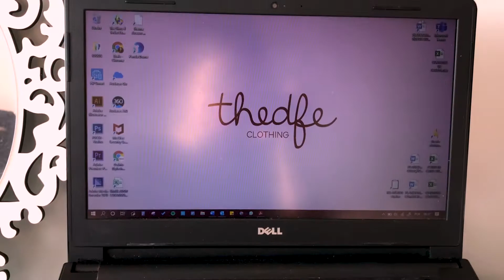SELF CARE // DERMAPLANING, SOBRANCELHAS E UNHAS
Se gostou, não se esqueça de curtir, comentar e se inscrever!! Beijos. ♥

Oii, bem-vindos ao meu canal!! Eu sou Thaís Ferreira, tenho 21 anos e sou do RS. Estudo moda, amo maquiagem, tatuagem, música, fotografia e desenhar.